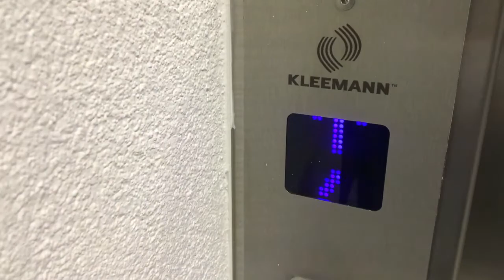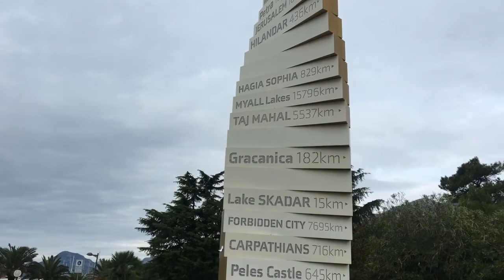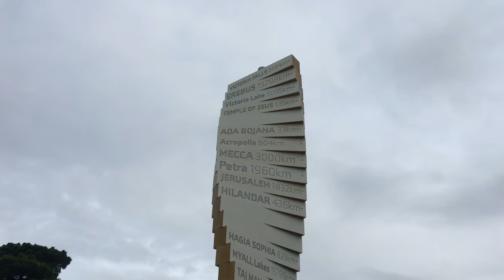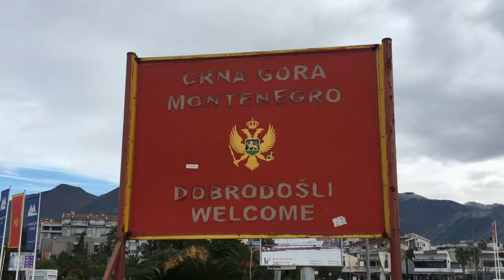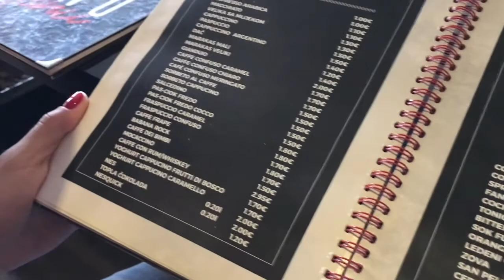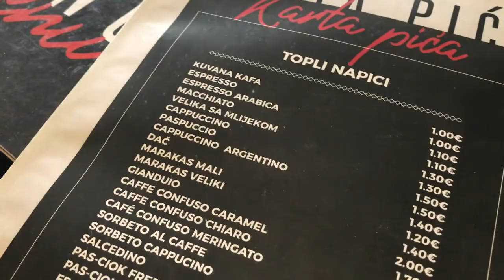Discovering Bar, Montenegro: An Affordable Seaside City in Eastern Europe | Travel Video Vlog | CC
Come explore Bar, Montenegro, a hidden gem in Eastern Europe! This affordable seaside city features stunning beaches, captivating landscapes, and a rich history to explore. Our tour takes us through the city center and introduces us to the locals. So join us as we uncover a new discovery in Eastern Europe!

Today we will give you a tour around the city we live right now called Bar. We will walk with you guys to the waterfront and will stop at our favorite cafe for a cup of coffee.

Should you be traveling from/to  Kotor or Budva heading to/from to Albania, it is worth stopping off for a quick look around before passing through.  The castle is about 30 mintues walk or an easy bus ride away. The 2,000 year old olive tree isn't far, but the local bus route doesn't pass directy by the entrance. You will need to walk 10 mintues or less, from nearest bus stop. Just ask the driver.

// About //  👥